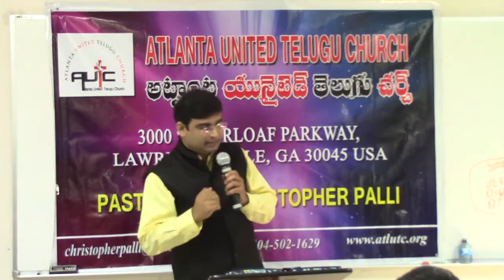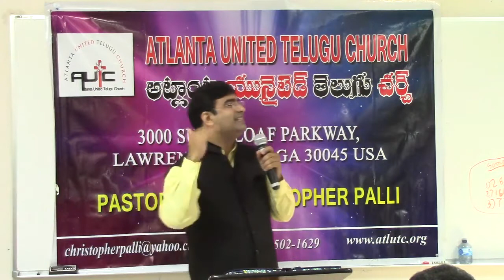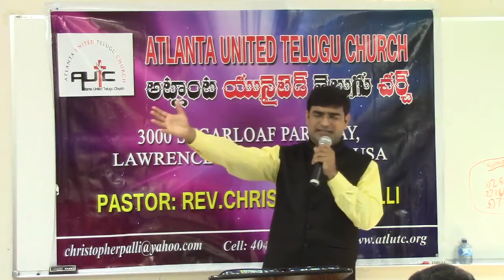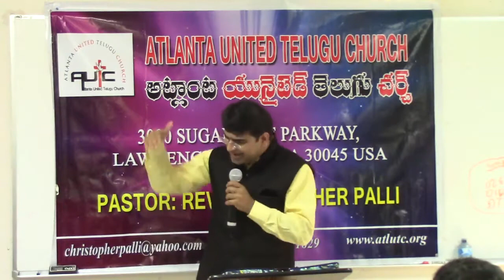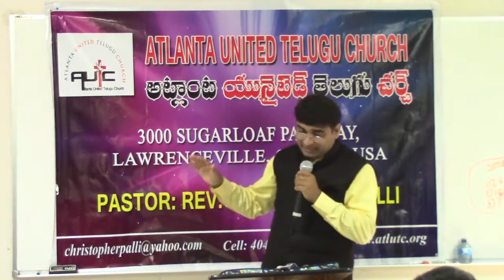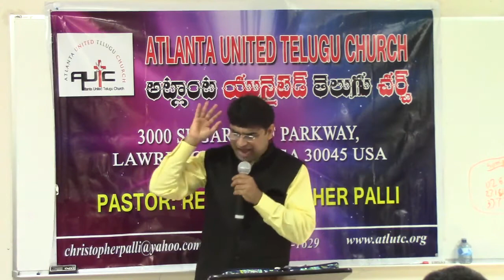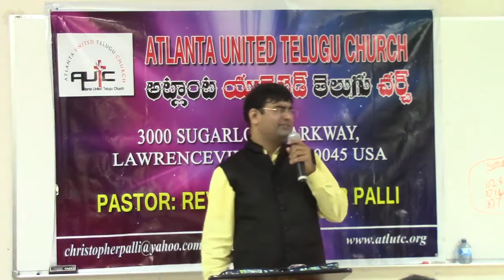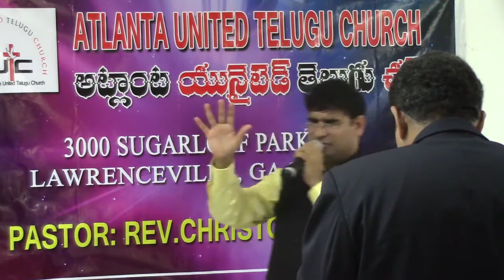నిరీక్షణకు ఆధారమైన దేవుడు " God Of Hope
Powerful Sermon by Pastor Dinesh Kshtri - Dubai

Pastor Dinesh Kshtri Founder and Senior Pastor of Elim International ministries & Kingdom Ambassadors Ministries based in Dubai ,Middle East